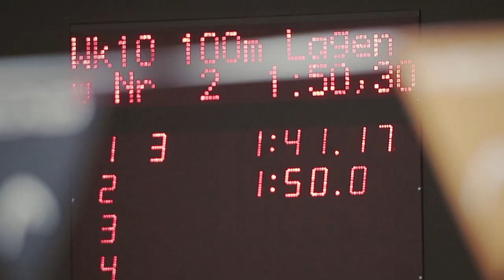Trailer - Vorarlberger Schwimmverband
Mit dem Vorarlberger Landesschwimmverband die Zukunft des Schwimmsports in Vorarlberg gestalten!
Ihre Freizeit ist ein kostbares Gut - denn nur in Ihrer Freizeit können Sie tun, was Sie wirklich wollen. Wir freuen uns über Ihr Interesse am Vorarlberger Schwimmsport.